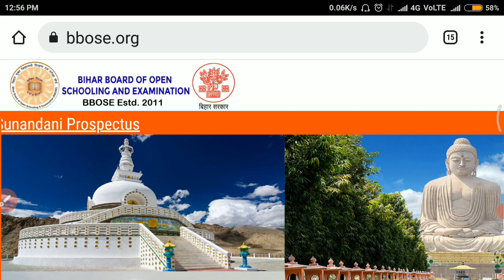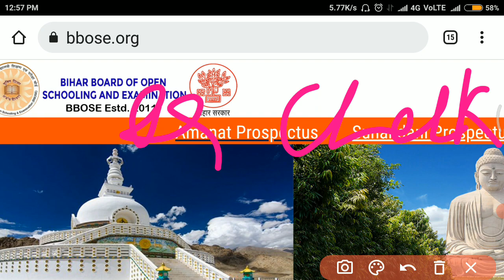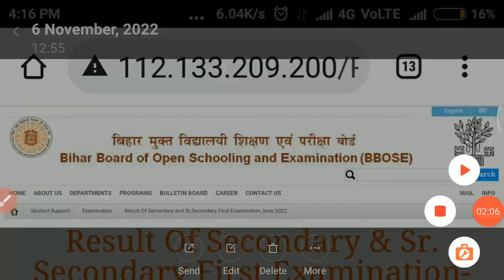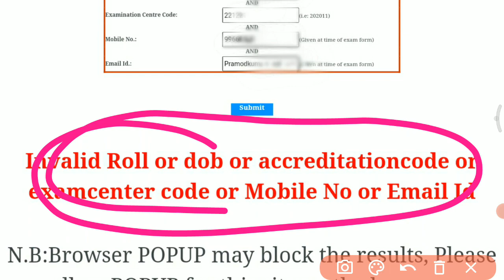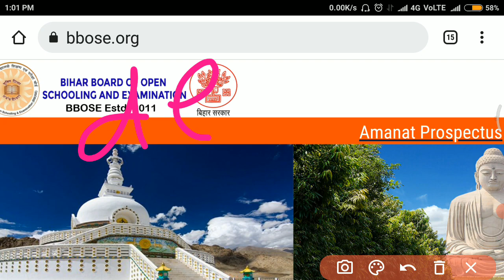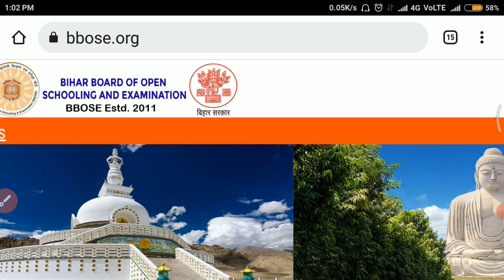BBOSE Result 2022 - New Update || bbose june result 2022 latest news today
BBOSE
OP STUDY SOLUTION
BBOSE exam 2022 results update